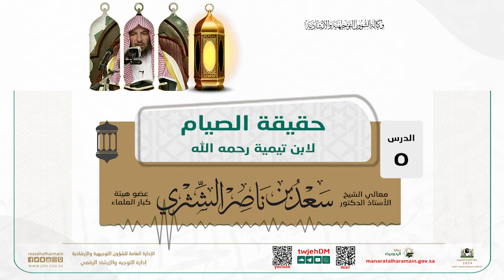05 ( حقيقة الصيام لابن تيمية رحمه الله ) لمعالي الشيخ ا.د.سعد بن ناصر الشثري